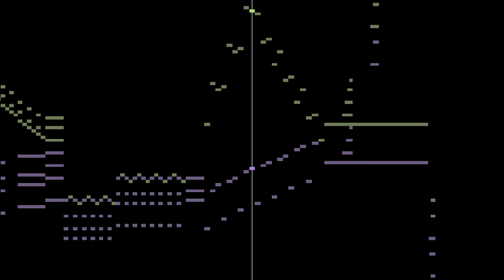Vestards Šimkus - Flight of the Drunken Bumble-Bee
Vestards Šimkus (Vestard Shimkus, 1984-) is a Latvian pianist and composer. Šimkus started to play the piano in age of 5 and studied in Emīls Dārziņš Music School in Riga from 1990 to 2002. Šimkus has also studied composition for five years under the renowned Latvian composer Pēteris Vasks(1946-). He has won several international and national awards, plays classical repertoire, composes music for cinema and theatre, and performs his own compositions and spontaneous improvisations.
"Flight of the Drunken Bumble-Bee"(2005) is a paraphrase and parody of Nikolai Rimsky-Korsakov's "Flight of the Bumble-Bee"(1899 – 1900). There are improvisational elements, but the whole thing is neatly organized and shows that Shimkus is a master of improvisation. This piece is perfect for an encore performance, but it must be quite difficult to play. It's All Right! Do you know why bumblebees can fly on their tiny tiny wings? They believe they can fly.

[CREATED DATE: September 2016]